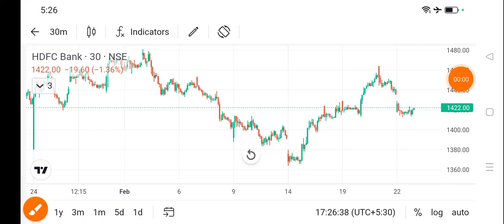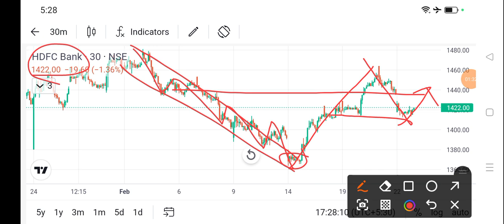hdfc bank share news today l hdfc bank share price today I hdfc bank share latest news today